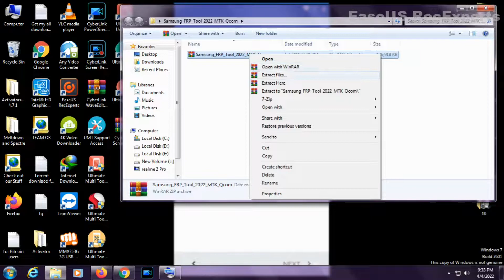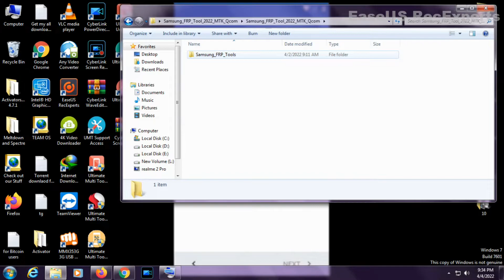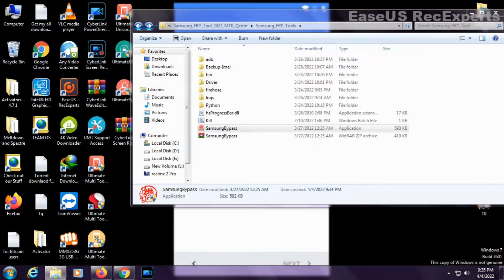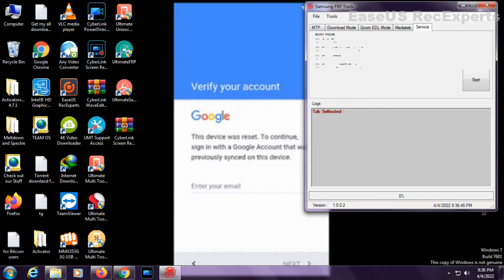All Samsung Mtk Qualcomm Cpu Frp Unlock Tool 2022 | All Samsung Hard Reset//Factory Reset Tool